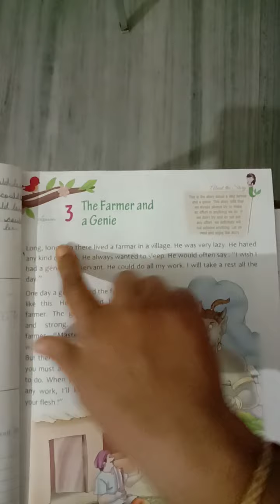Class 3 English